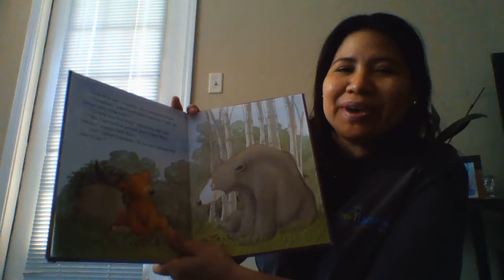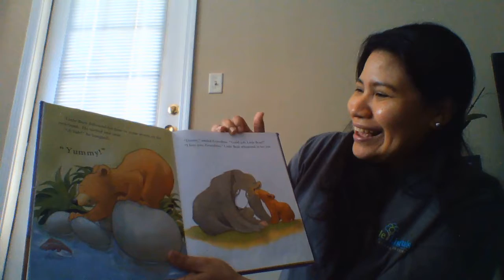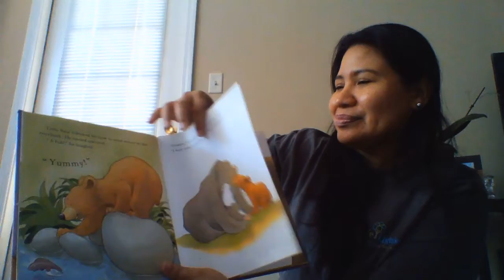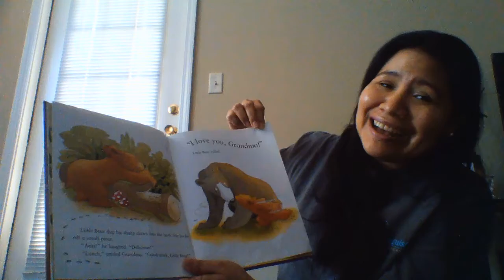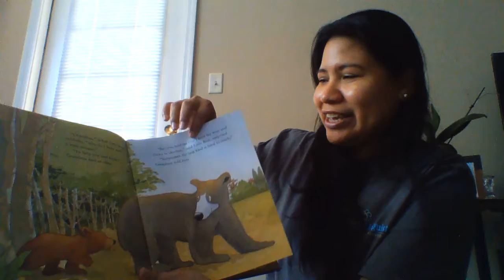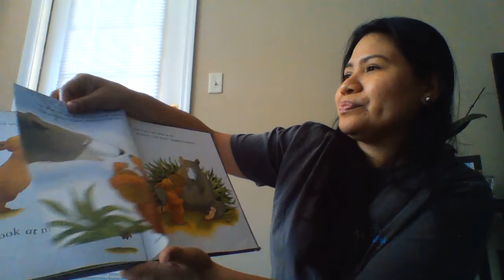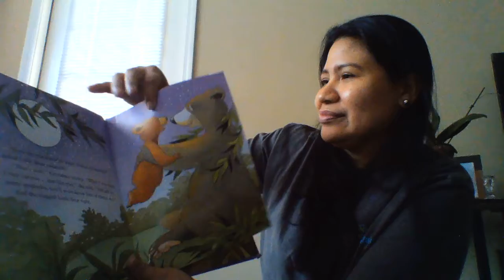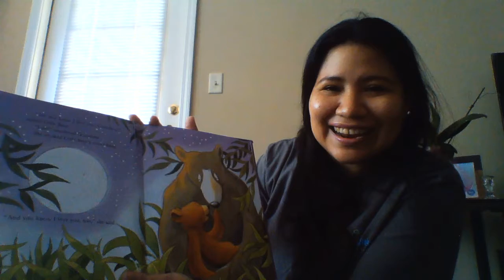Te amo abuela - Ms. Yilda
Ms. Yilda reads "una hermosa" story about a curious, little bear and its loving grandmother.